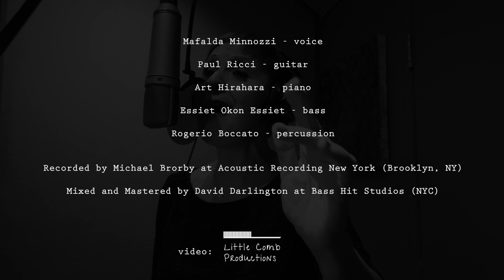DINDI Mafalda Minnozzi CD SENSORIAL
Mafalda wanted to give something of her own to this often recorded song and so from Jobim's lyric about sky, clouds, wind and trees she embraces this love song with the spirit of the peaceful power of nature. Paul Ricci's unique harmony provide the setting for a meditative but inspired performance by all ***
Mafalda voleva dare qualcosa di speciale, una sua impronta personale a questa canzone giá proposta da innumerevoli interpreti; così prendendo spunto dal testo di Jobim su cielo, nuvole, vento e alberi Mafalda abbraccia questa canzone d'amore con lo spirito della forza calma della natura. L'originale armonia di Paul Ricci crea l'atmosfera giusta che accoglie la performance riflessiva e ispirata di tutti i restanti musicisti ***
Mafalda queria dar algo especial, sua marca pessoal a essa música que já foi tantas vezes interpretada; inspirando-se assim no texto de Jobim sobre o céu, as nuvens, o vento e as árvores, ela abraça essa canção de amor com o espírito da força calma da natureza. A harmonia original de Paul Ricci cria a atmosfera certa que acolhe a performance reflexiva e inspirada de todos os restantes músicos ***

Mafalda Minnozzi - voice
Paul Ricci - guitar
Art Hirahara - piano
Essiet Okon Essiet - bass
Rogerio Boccato - percussion